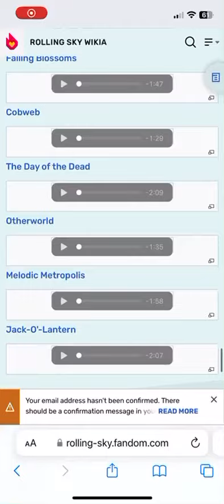Otherworld: 3-star song 21/42